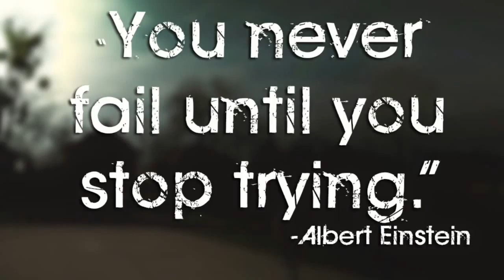trim BF22A543 14E5 4093 A1A5 874C879A5297